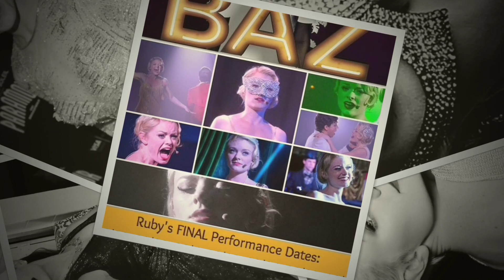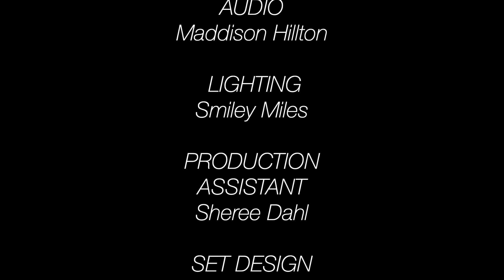Ruby Lewis: Marilyn Monroe and So Much More...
This video is about Ruby Lewis: Marilyn Monroe and So Much More...